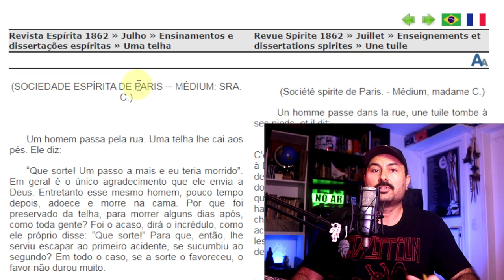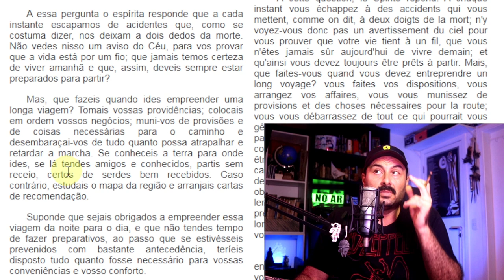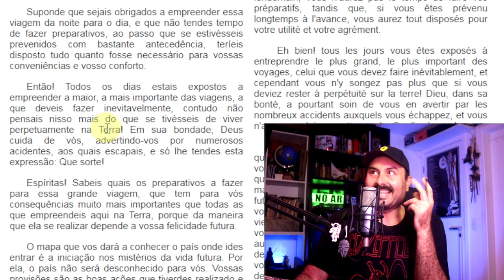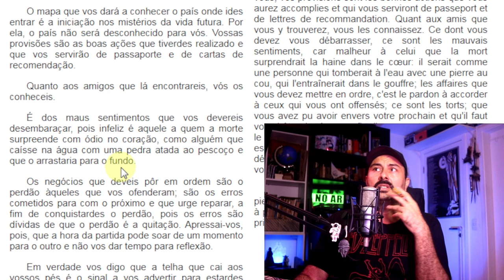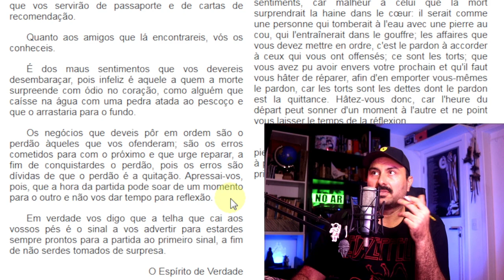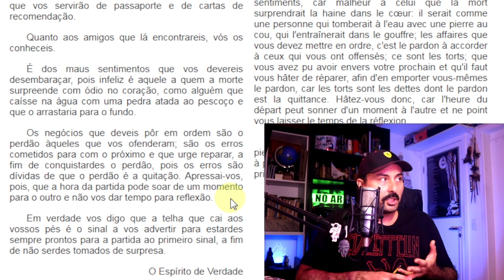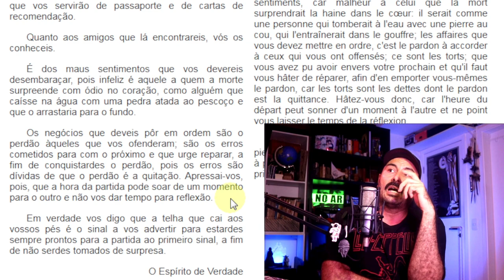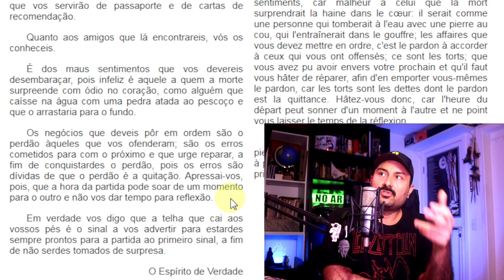Uma telha segundo o Espiritismo | Mensagem do Espírito de Verdade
Por que escapamos de certos perigos que colocam nossa vida em risco para morrer logo adiante por outra causa? Qual o sentido da vida e por que estamos aqui? Qual nossa missão na terra? O que nos cabe fazer com o tempo de vida disponível? O que é a caridade e por que fora dela não há salvação? Nesse vídeo voce encontra essas e outras reflexões.

Revista Espírita 1862 » Julho » Ensinamentos e dissertações espíritas » Uma telha